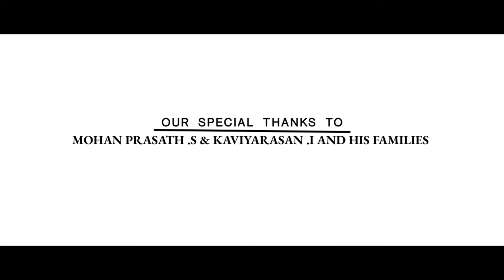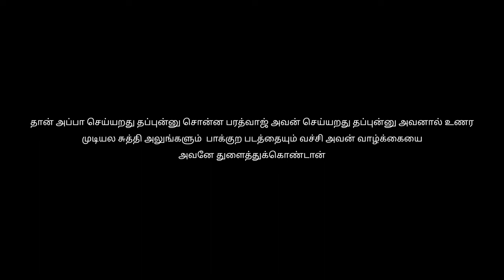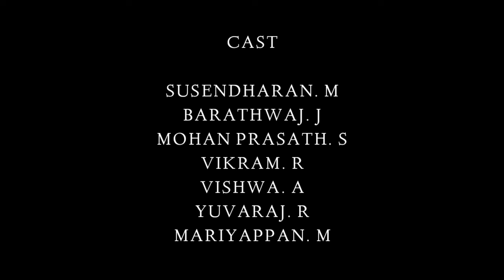MADYA A DRUG AWARENESS SHORT FILM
THIS SHORT FILM IS MADE FOR  AWARENESS OF DRUGS AND IT DOES NOT SUPPORT
ANY KIND OF ALCOHOL, SMOKING AND DRUG USE

ALL MATERIALS THAT ARE USED IN THIS SHORT FILM ARE FAKE

A SHORT FILM MADYA

NOTE:

MADYA IS A KANNADA LANGUAGE

MADYA MEANS ALCOHOL IN KANNADA

MARIYAPPAN.M

CAMERMAN & EDITED BY🎥

SREKAANTH.B

CAST

SUSENDHARAN.M
BARATHWAJ.J
MOHAN PRASATH.S
VIKRAM.R
VISHWA.A
YUVARAJ.R
MARIYAPPAN.M

MOHAN PRASATH.S & KAVIYARASAN.I AND HIS FAMILIES